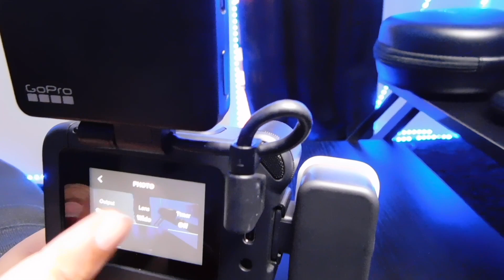Best Accessories For Gopro HERO 8 2023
today's video is about mods I bought for the GOPRO HERO 8 I suggest you buy directly from the website for the best quality and compatibility.
WANT MORE VIDEOS PLEASE LMK BELOW

PSN:Kashkay2020